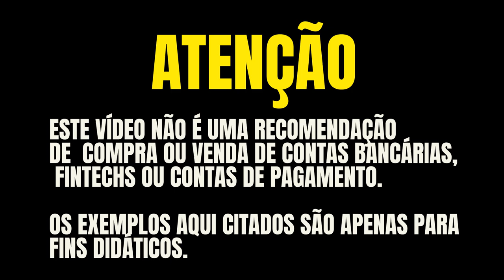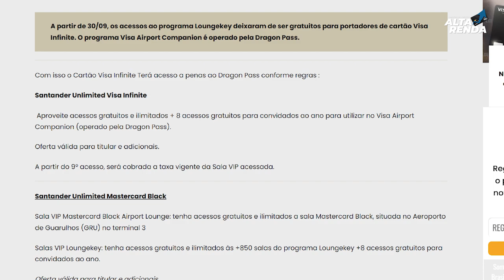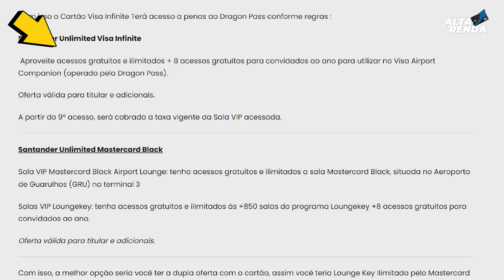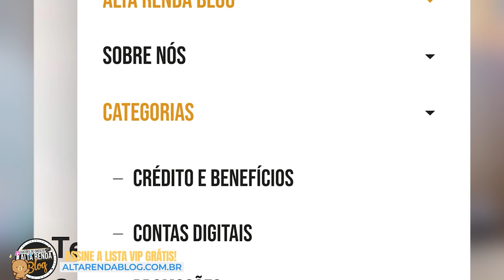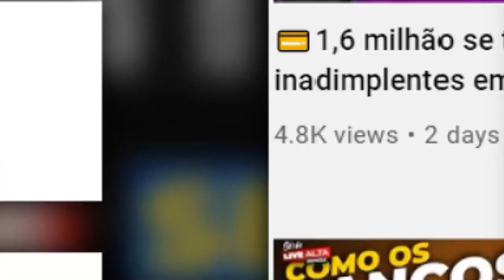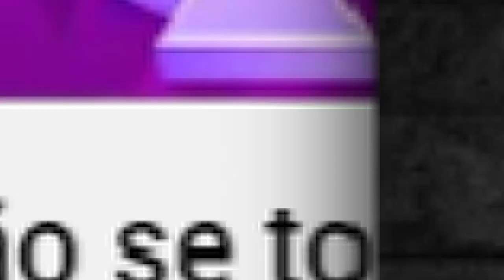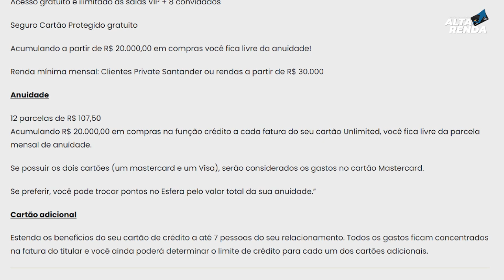💳Santander Unlimited Visa Infinite perde os acessos ao Lounge Key, mantendo apenas o Dragon Pass.